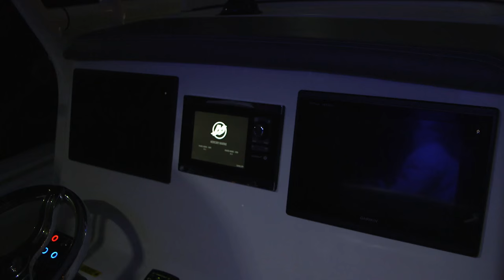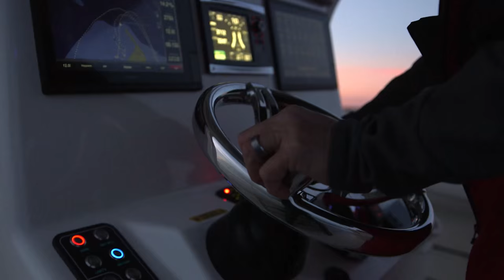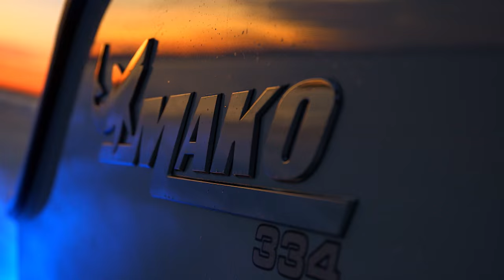MAKO Boats: 334 CC Bluewater Family Edition Offshore Fishing Boat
The 2017 334 CC begins a new era for MAKO—an era of empowered performance, elevated style, and enhanced it & finish. It’s built to feed your passion for sportfishing in safety and style with an alliance of custom creature comforts and state-of-the-art technology.

The 334 is available as a fully customizable base model, a stylish and comfortable Bluewater Family Edition, or a rigged-out Sportfish Edition.

Boats may be shown with optional equipment.